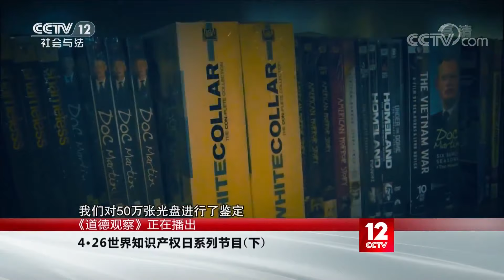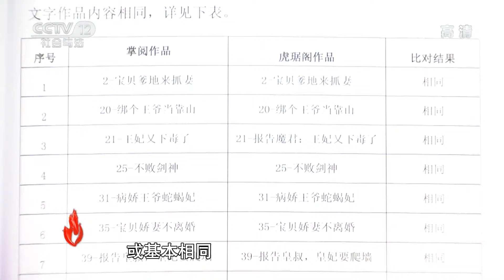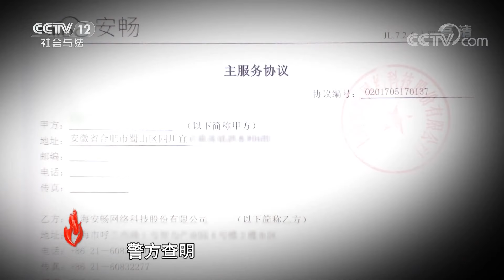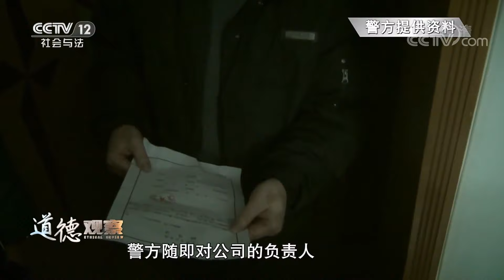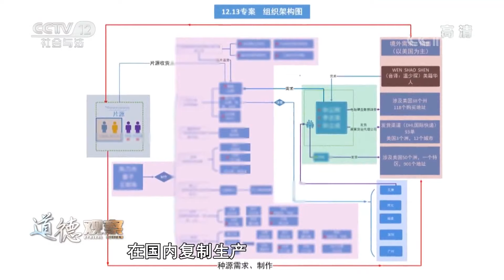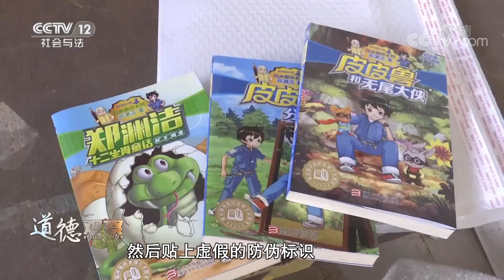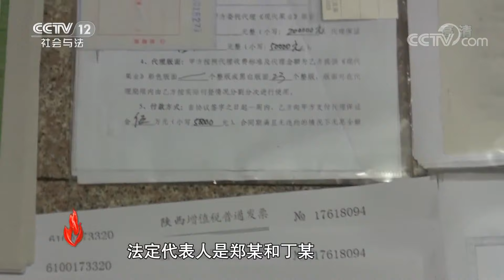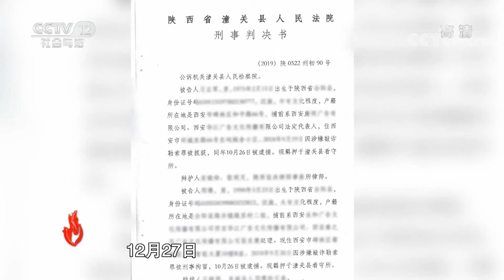《道德观察(日播版)》 4·26世界知识产权日系列节目（下） 20200427 | CCTV社会与法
《道德观察》作为中国唯一一档全国平台播出的道德类全日播栏目，直击种种道德事件，一方面对可歌可泣的高尚行为进行讴歌，在感动中激发每个人心中向善的力量；另一方面对种种不道德的行为进行揭露和鞭挞，在震撼中让每个人用思考完成心灵的净化，已成为“深刻反映中国道德现状、深入进行道德思考、促进中国道德生态建设”的电视互动平台。